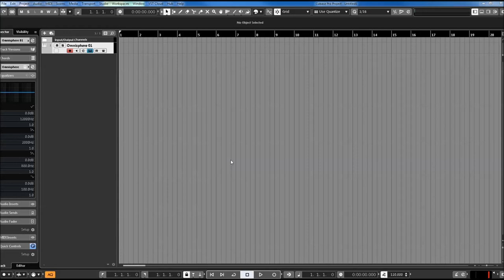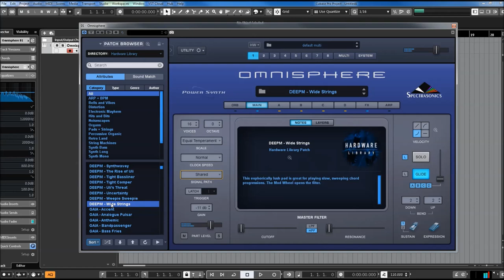Omnisphere 2.6 | Hardware Library | Deepmind 12 Presets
Omnisphere 2.6 | Hardware Library | Deepmind 12 resets